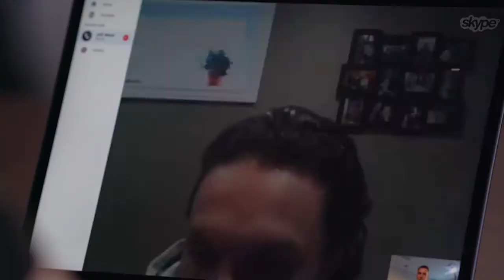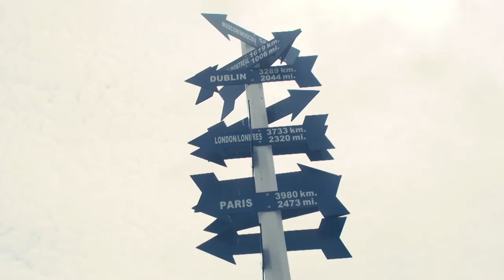RBC Training Ground 2017 Halifax winner: Meet Andrew Wood